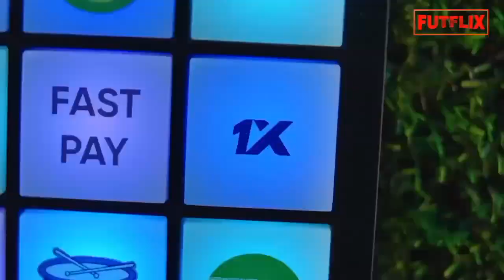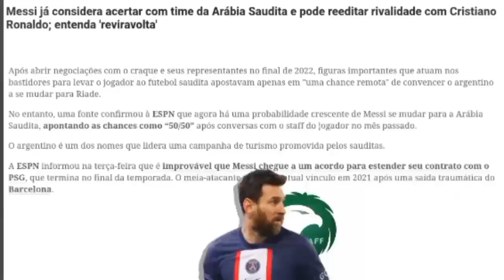KANE NO PSG l ARSENAL PIPOCOU? l CASEMIRO VAI PRO BAYERN DE MUNIQUE?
Harry kane está na mira do PSG.
Arsenal pipocou na disputa da Premier league
Casemiro vai deixar o Manchester United para ir pro Bayern de Munique?